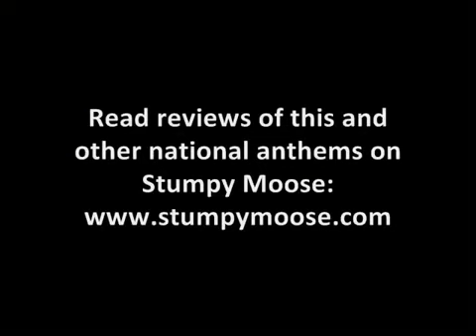Angola National Anthem